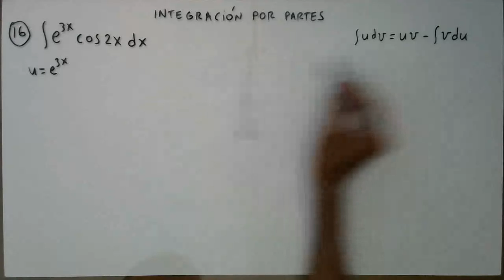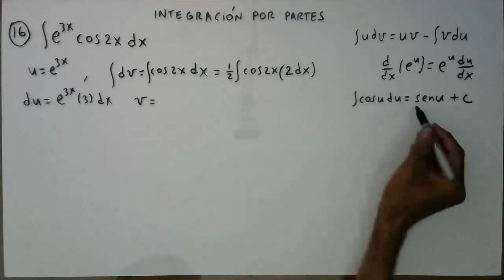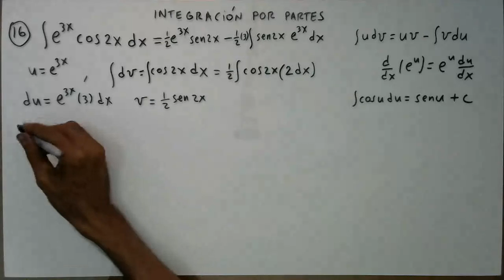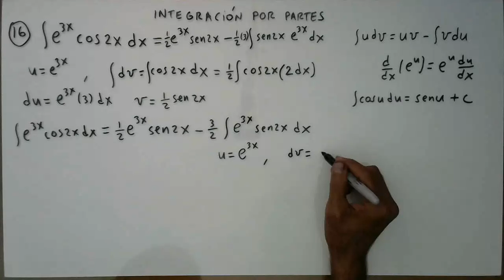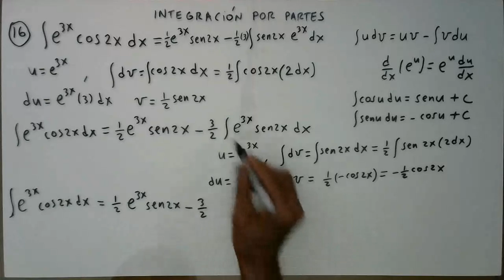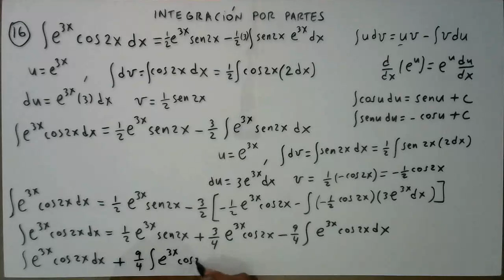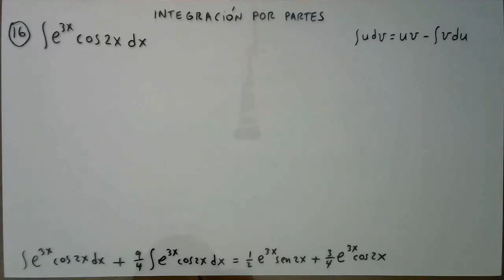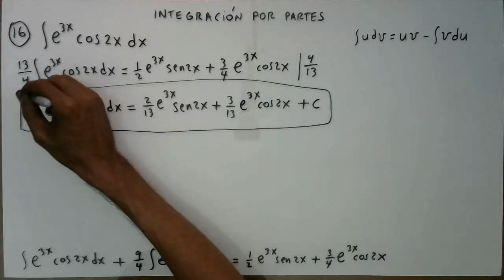integracion por partes ejemplo 16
Resolvemos la integral de  e^(3x) cos 2x  utilizando dos veces la fórmula de integración por partes.